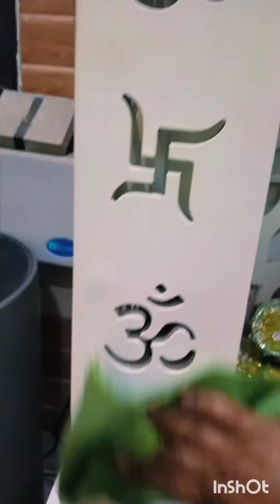Mahashivratri mandir cleaning and tour gyan bhakti ram ram #🙏🙏🙏🙏♥️♥️